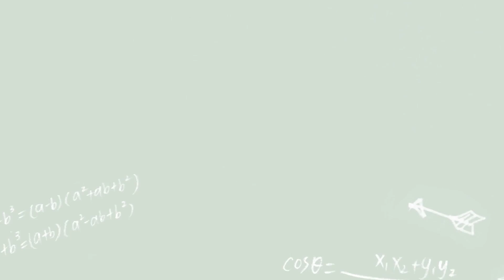【稍息立正我愛你】EP8預告 少曦力正接吻啦｜曾之喬 王子邱勝翊 郭書瑤 王以綸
從今天開始，我不會再一直跟你繼續裝好朋友，然後還一直偷偷的喜歡你.
由曾之喬、邱勝翊、郭書瑤、以綸領銜主演。

◎ 7/30 起 每週日 晚間10點 中視
◎ 8/6 起 每週日 晚間 8 點 東森戲劇台40頻道